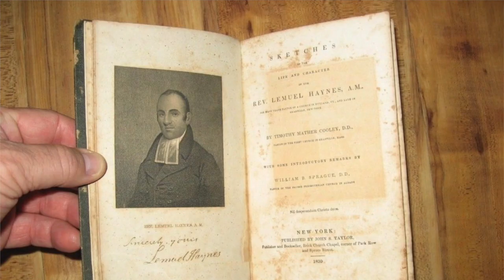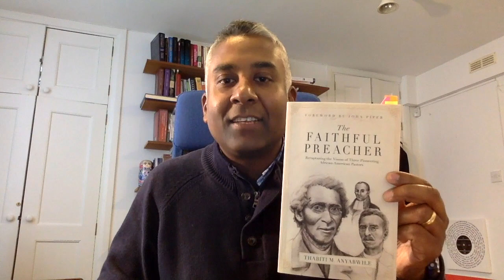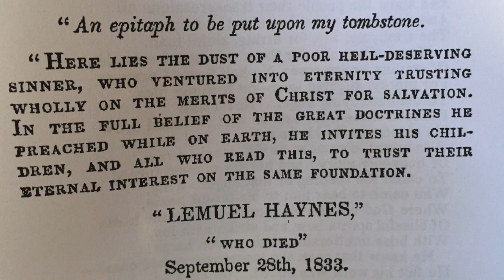Black Church History: A Sketch of Rev Lemuel Haynes (1753-1833)